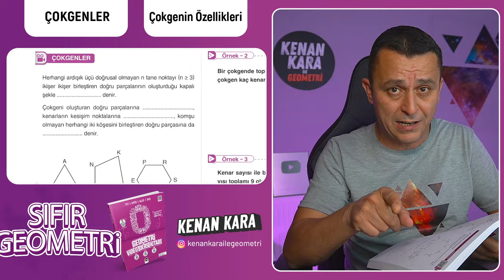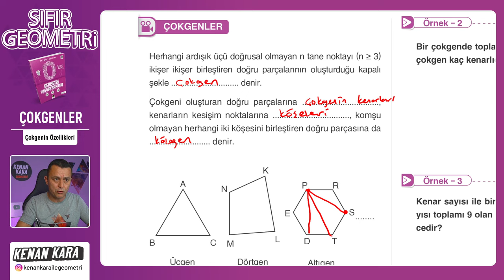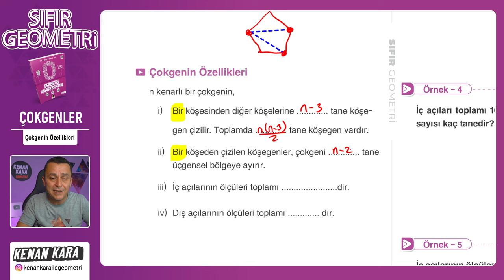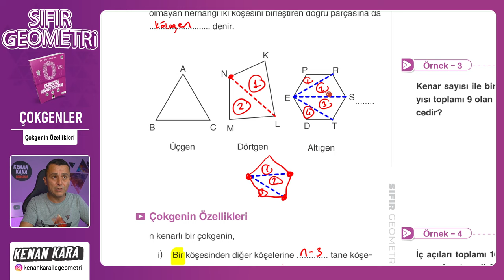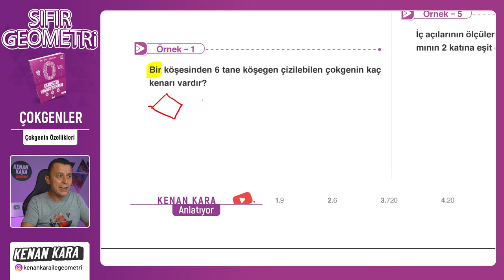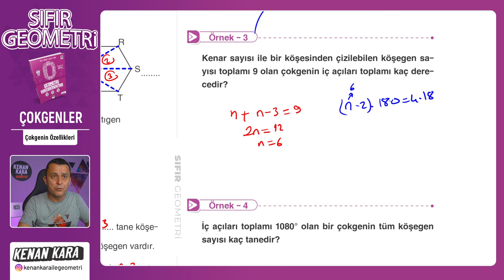Çokgenin Özellikleri | ÇOKGENLER | F10 YAYINLARI SIFIR GEOMETRİ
F10 Yayınları SIFIR GEOMETRİ kitabında ÇOKGENLER konusundaki Çokgenin Özellikleri kısmının anlatımı

🛍️ Akıllı Tahta Linkleri
 yakında eklenecek

📄Tanıtım ve İnceleme PDF: